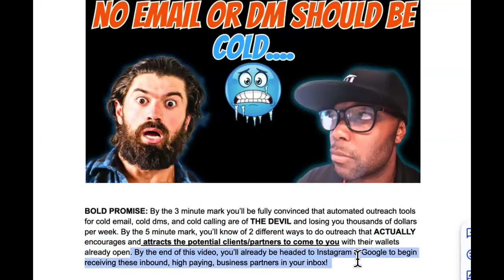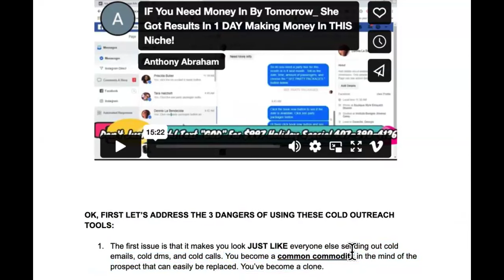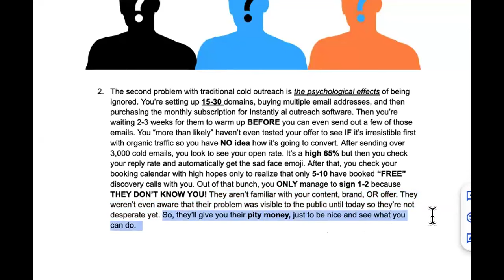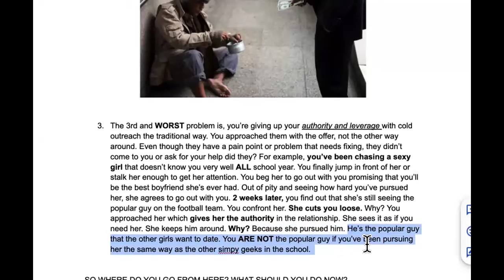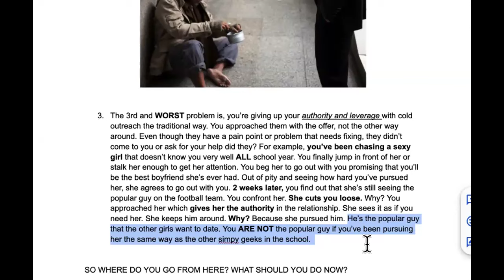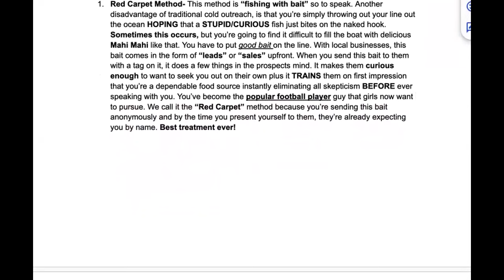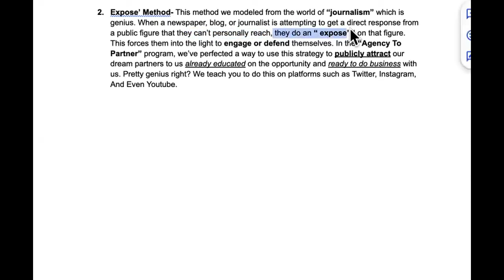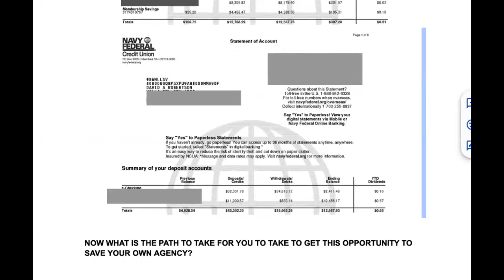The ONLY 2 Ways Any Agency Should Do Cold Outreach Is...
Text "2 ON 1" Now To = $5,500 3 Hour "2 on 1" Money Session P.S. Coaching Session Includes David + Curtiss

The Alex Hormozi cold email outreach strategy won't be as effective or convert as well for a nobody. The fact is, without a recognized or respected brand/name, prospects either see your cold email as spam and see you as a scammer. Your outbound prospecting strategy should be a lot more calculated and personalized. Since you're NOT a celebrity, you must divert that attention by making the prospect the celebrity instead. In this video, we teach 2 cold outreach strategies that can be done by email, dm, or other ways to make the potential client/partner come to you ready to pay or play.